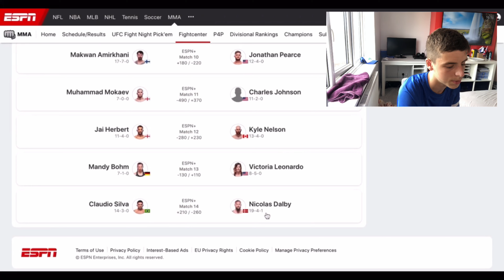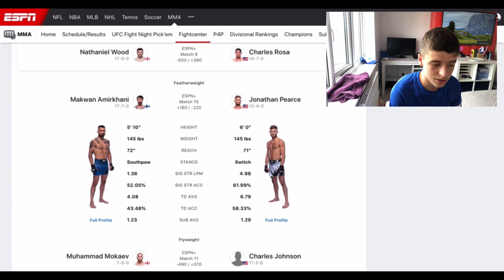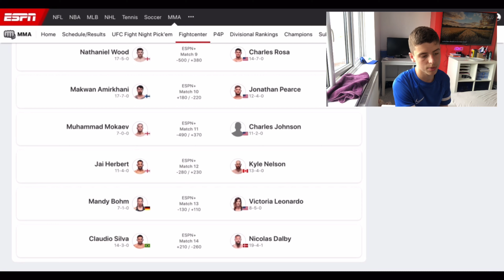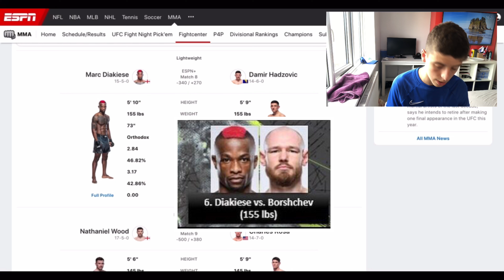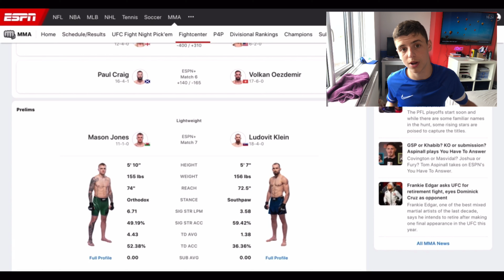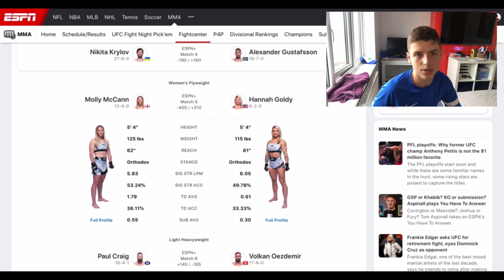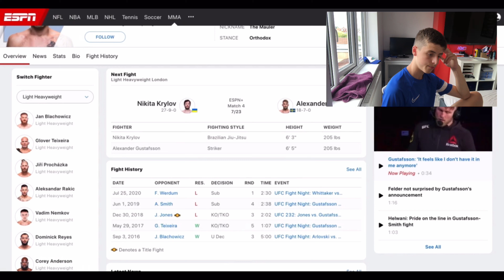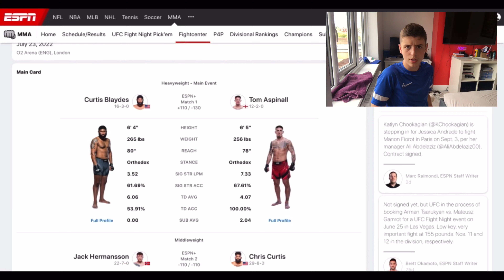Why Tom Aspinall beats Curtis Blaydes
Clips channel -  @Full Time Clips